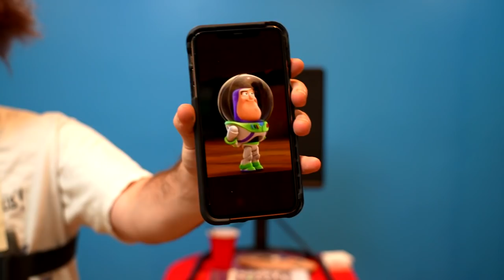Painting Pictures From Twitter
Today I painted pictures you guys sent on twitter

Sorry for not many videos lately you guys